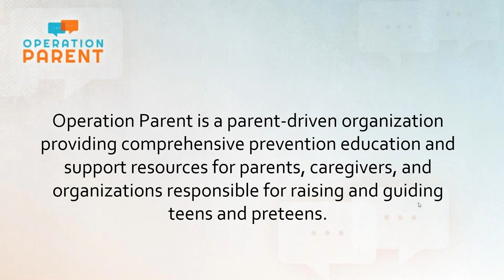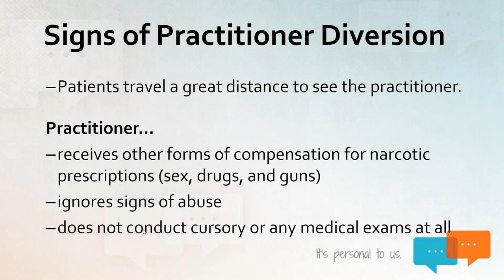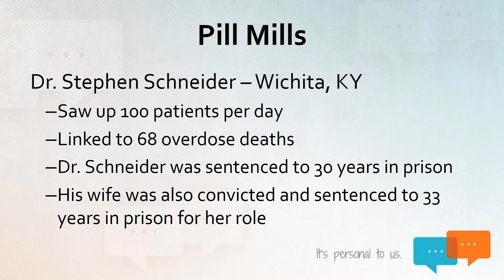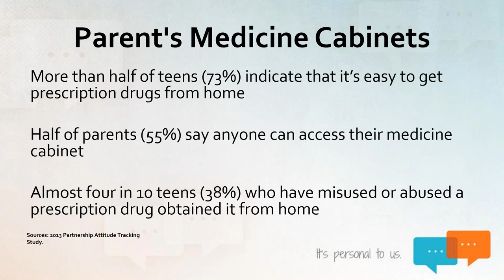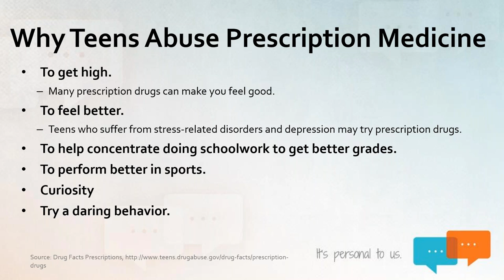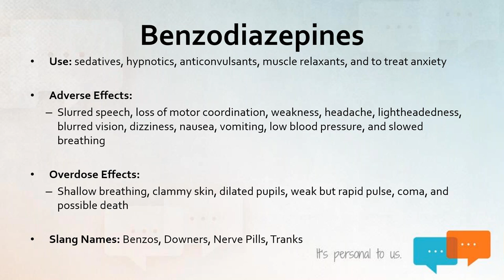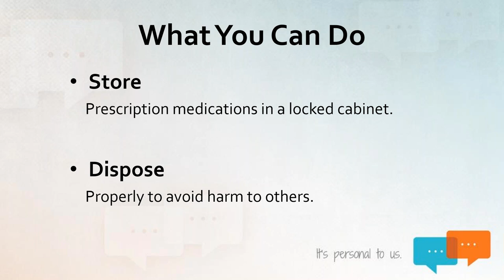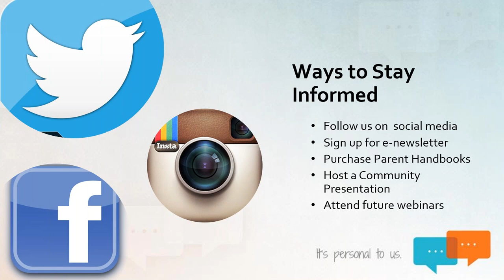Prescription Opioid Abuse Among Teens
Prescription opioid abuse continues to be an issue affecting every state across the United States. Teens and young adults are among the most susceptible to prescription opioid misuse and abuse. We will take a look at the problem, define prescription drug diversion, review the signs of abuse and addiction, and explain how the DEA is working to address the problem.  Our guest speaker is C. Martin Redd who is the Diversion Program Manager for US Drug Enforcement Administration, Louisville Field Office.